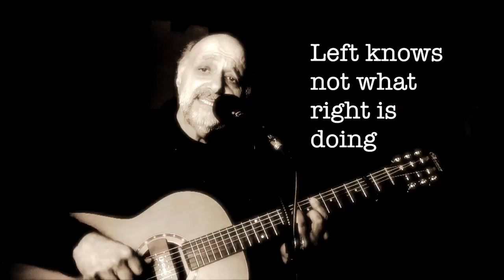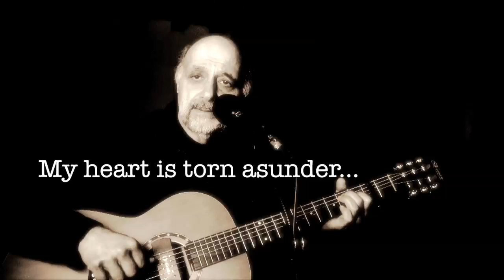Ara Duzian - In a Time (a poem of Maya ANGELOU)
A song based on a poem of Maya Angelou.

In a time of secret wooing
Today prepares tomorrow's ruin
Left knows not what right is doing
My heart is torn asunder.

In a time of furtive sighs
Sweet hellos and sad goodbyes
Half-truths told and entire lies
My conscience echoes thunder.

In a time when kingdoms come
Joy is brief as summer's fun
Happiness its race has run
Then pain stalks in to plunder.